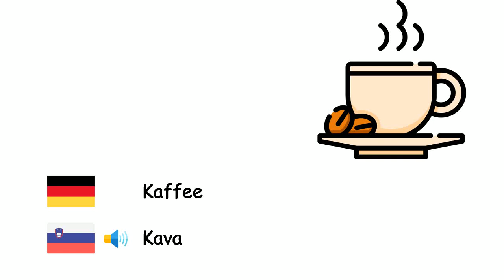Getränke (Slowenische Sprache) (de-sl)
Fone TV
de-sl-3
pijače(Slovenščina)
Alkohol - Alkohol
Getränk - Pijača
Cola - Kola
Wasser - voda
Milch - Mleko
Limonade - Limonada
Kaffee - Kava
Cappuccino - Kapučino
Tee - čaj
Saft - sok
Mineralwasser - Mineralna voda